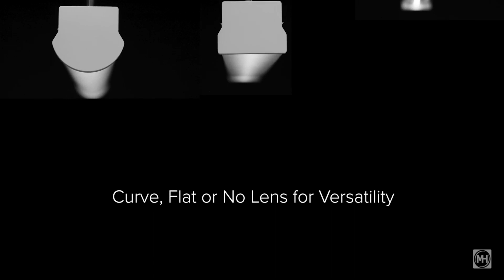THE MH COMPANIES SPOTLIGHT: Columbia MPS MultiPurpose Linear and Escalate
Columbia Lighting manufactures an array of commercial and industrial luminaires, leading the industry with exceptional efficacy, optical performance and quality. No application too small or too large, Columbia Lighting has an energy efficient solution..